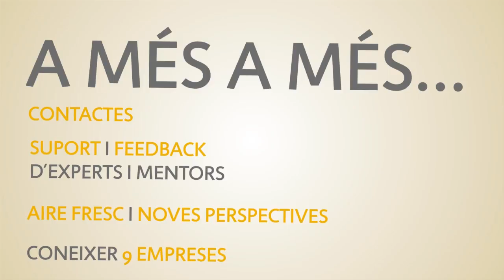Què és InverCreix?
Explicació del programa InverCreix amb motion graphics